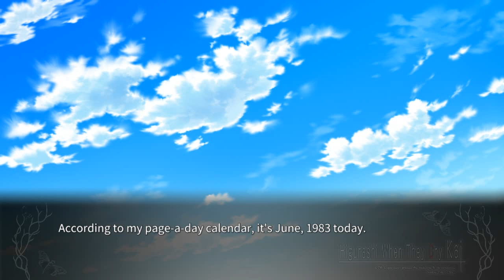TSUMIHOROBOSHI PT3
FACEBOOK FANPAGE

Steam-lambdadelto_34